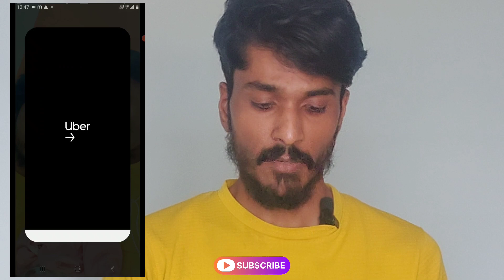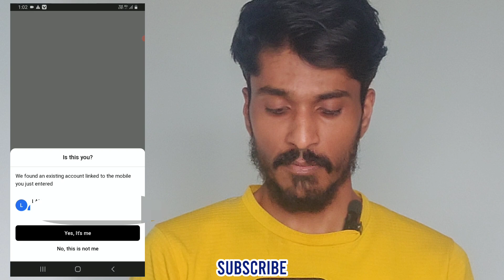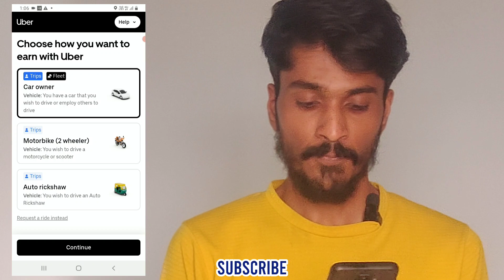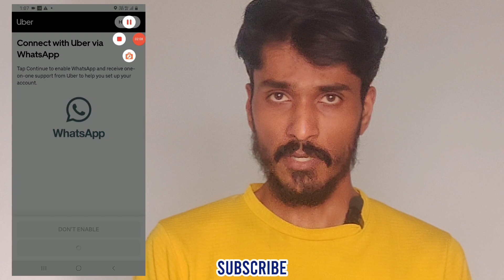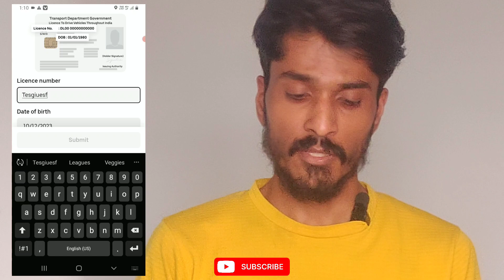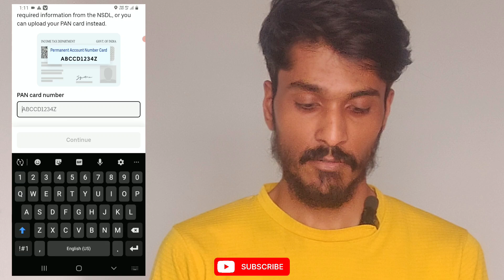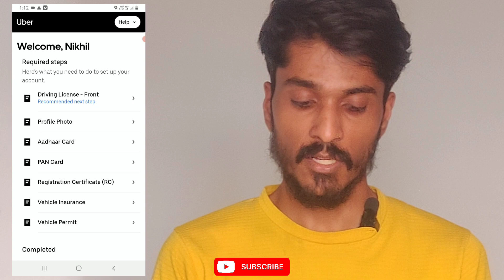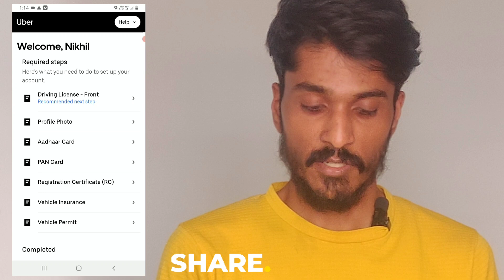Start Your Uber Journey: Step-by-Step Guide to Attaching Your Car 🚖 | Kannada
Uber joining process | How to attached uber car🚖 | Kannada